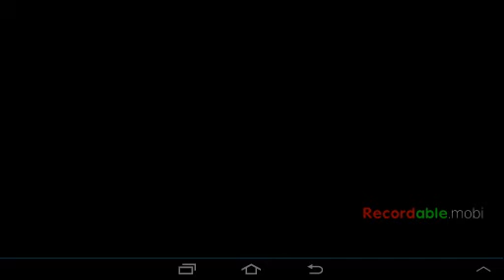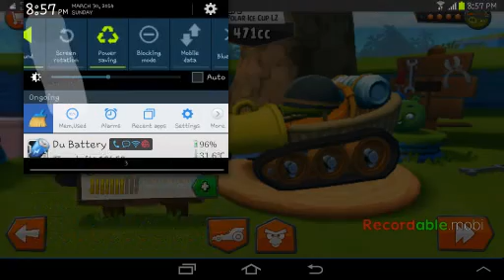Subzero episode-47# corpolar pig in Danger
The new land new kart subzero and +18 kart want download for 140mb in play store